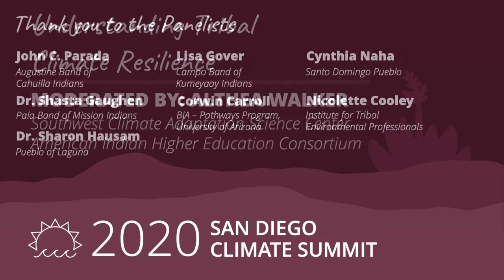Understanding Tribal Climate Resilience | 2020 SD Climate Summit